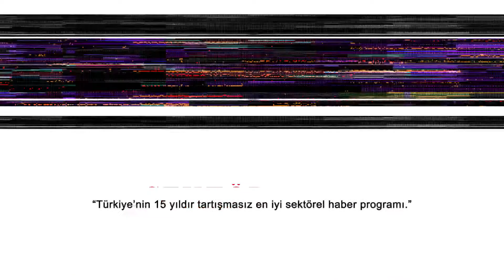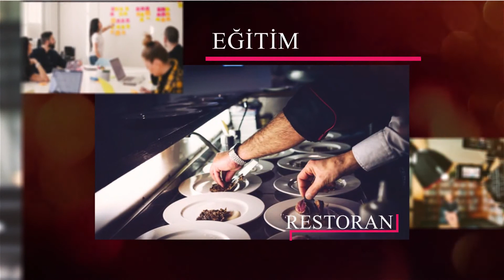ORJİN DÜĞÜN VE TOPLANTI SALONU - ORTAHİSAR / TRABZON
ORJİN DÜĞÜN VE TOPLANTI SALONU firma sahibi Kerim EROĞLU, başarı ve faaliyetlerini Bengütürk TV, Sektör Özel Programı muhabirimiz Mehmet KUYUMCU' ya anlattı.

🔺FREKANS : 12685

🔻SEMBOL ORANI : 27500

🔺POLARİZASYON : H (YATAY)

🔻FEC : 2/3

🔶FİL BOX : 254. KANAL

🔶TİVİBU : 52. KANAL

🔶TURKCELL TV+